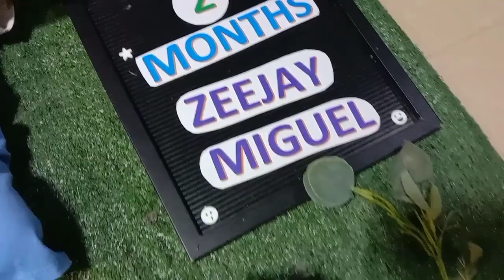Zeejay Miguel & kuya Krizjhel❤️😍☺️🥰